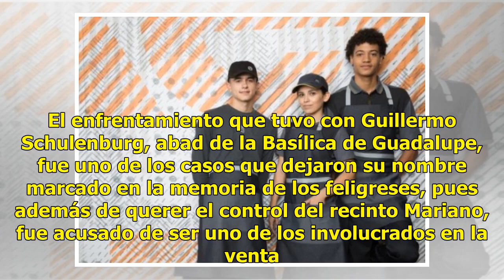El lado oscuro de Norberto Rivera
by Redacción23 octubre, 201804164 Share0 Norberto Rivera Carrera, el cardenal que llegó a ser el arzobispo primado de México, se ha rodeado de polémica por sus tradicionales posturas sobre el matrimonio homosexual y el aborto. Muy cercano a la clase política del país, también fue señalado en múltipl...